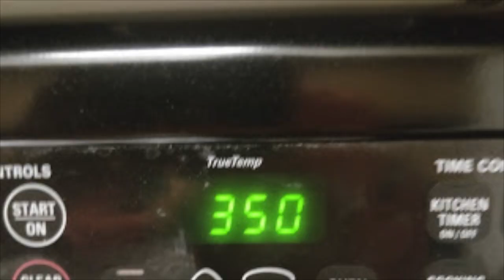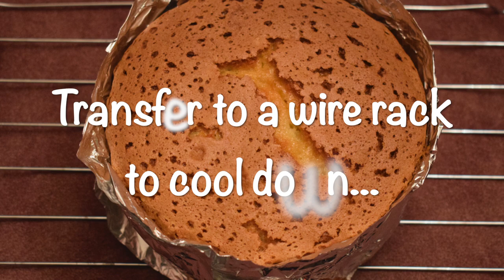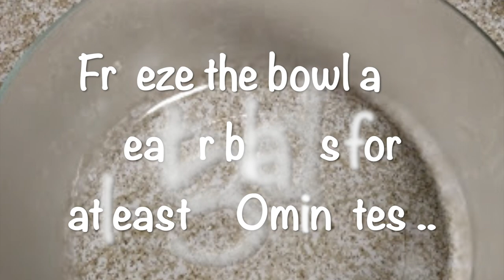#2 Beginner's White Forest Cake | No Condensed Milk | No Baking Powder | Homemade Cake Recipe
Easy recipe for soft and moist half kilogram white forest cake without condensed milk and baking powder.

Base cake preparation time : 10 Mins
Cake baking time: 40 Mins

Ingredients:

For Vanilla Sponge Cake:
* Maida
* Eggs
* Sugar
* Vanilla Essence
* Baking Soda
* Vinegar
* Salt
* Oil

For decoration:
* White Chocolate grated (Even white chocolate candies like Milky bar will do. I used Lindt bar)
* Whipping Cream
* Cherries
* Powdered Sugar (Optional)
* Vanilla Essence

For sugar syrup:
* Water
* Sugar